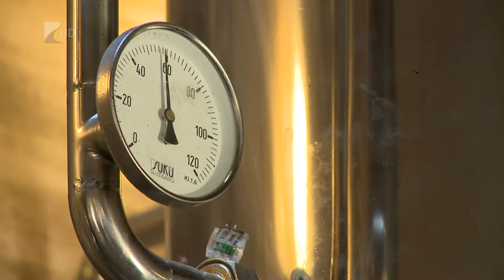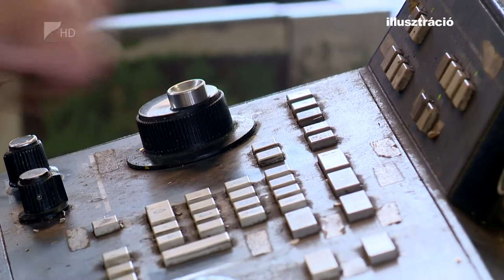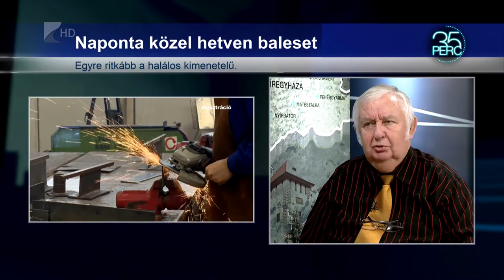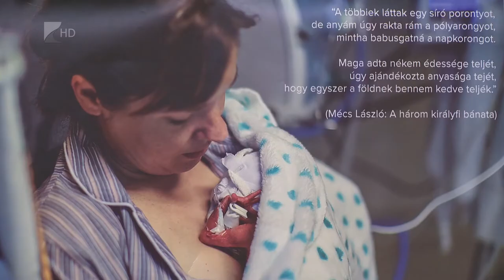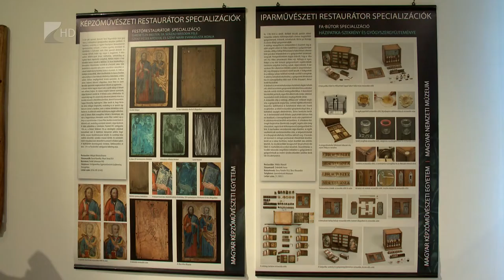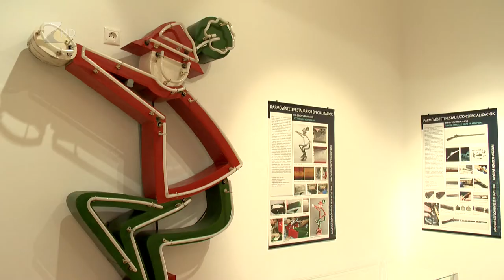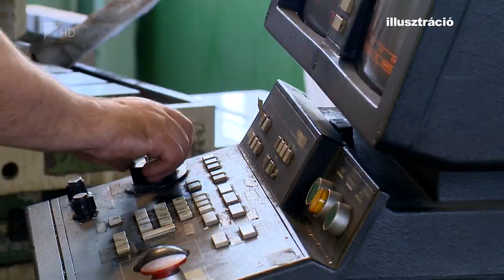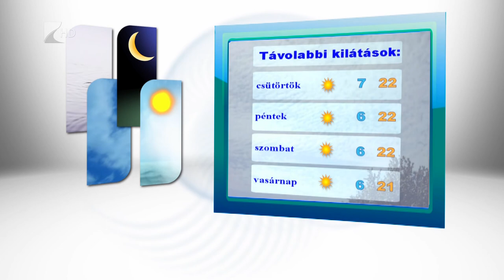Híradó 2018.10.09. - Kölcsey Tv